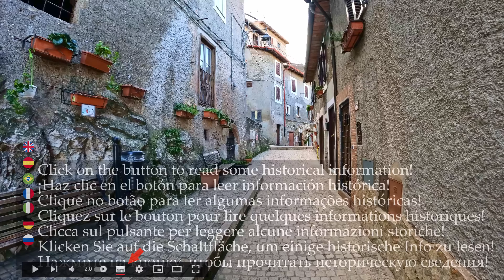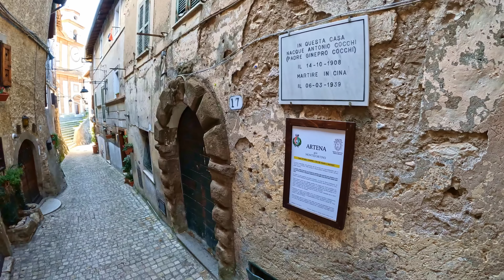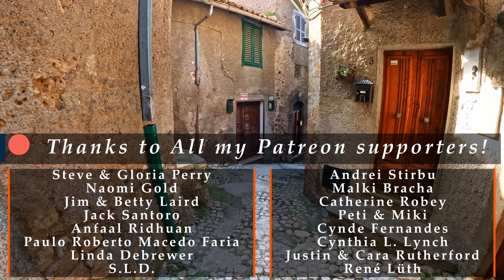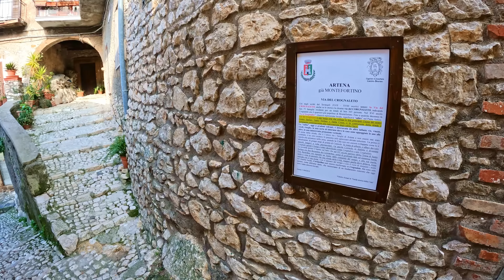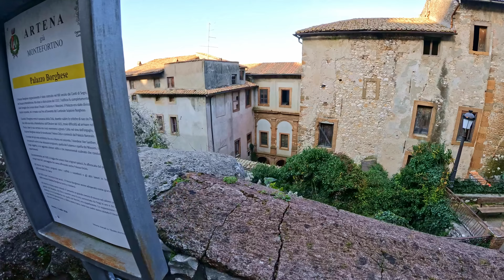Artena (Lazio), Italy【Walking Tour】History in Subtitles - 4K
A walking tour in 𝗔𝗿𝘁𝗲𝗻𝗮, region 𝗟𝗮𝘇𝗶𝗼, central Italy, a small town of about 13.500 inhabitants.

𝙑𝙞𝙨𝙞𝙩 𝙩𝙝𝙚 𝙄𝙣𝙨𝙩𝙖𝙜𝙧𝙖𝙢 𝙥𝙖𝙜𝙚 "𝙉𝘼𝙍𝙍𝘼 𝘽𝙊𝙍𝙂𝙃𝙄" 𝙩𝙤 𝙝𝙚𝙖𝙧 𝙞𝙣 𝙄𝙩𝙖𝙡𝙞𝙖𝙣 𝙩𝙝𝙚 𝙝𝙞𝙨𝙩𝙤𝙧𝙮 𝙤𝙛 𝙩𝙝𝙞𝙨 𝙗𝙚𝙖𝙪𝙩𝙞𝙛𝙪𝙡 𝙩𝙤𝙬𝙣, 𝙗𝙮 𝙁𝙧𝙖𝙣𝙘𝙚𝙨𝙘𝙤!
🔽Link here🔽
📋 **𝗦𝗼𝗺𝗲 𝗵𝗶𝘀𝘁𝗼𝗿𝘆** 📋

Livy wrote that: [...]"The consul Marco Orazio Pulvillo engages in battle on Mount Algido (459 BC) since the Aequi, annihilated the garrison of Corbione, they had also conquered Ortona".

The name quoted by the historian is identical to that of the Frentana city which stands on a steep promontory to the sea, identical to the town of Ortona in the Marsica, which.
♦♦♦ 🌍 𝗠𝗮𝗽 𝗼𝗳 𝘁𝗵𝗲 𝗧𝗼𝘂𝗿 🌍 ♦♦♦
🔽 𝗧𝗶𝗺𝗲𝗹𝗶𝗻𝗲 🔽
[** ☀️ 𝗛𝗶𝘀𝘁𝗼𝗿𝗶𝗰𝗮𝗹 𝗶𝗻𝗳𝗼𝗿𝗺𝗮𝘁𝗶𝗼𝗻 𝗶𝗻 𝗦𝘂𝗯𝘁𝗶𝘁𝗹𝗲𝘀 ☀️ **]
0:00 - [Drone intro🌐]
2:00 - [Walking tour begins at Piazza della Resistenza👟⛲]
3:03 - [Via Maggiore]
6:00 - [Birthplace of Father Andrea Vitelli🔎]
6:38 - [Vicolo Ostetriche (of the obstreticians)🌻]
8:25 - [Birtplace of Father Antonio Cocchi - Martyr in China in 1939🔎]
9:21 - [Church of Santa Croce (Holy Cross) - *closed*⛪]
10:17 - [Artena's Kindergarten (to the left)🎨]
11:44 - [...back to Via Maggiore...]
13:30 - [📋𝗕𝗿𝗶𝗲𝗳 𝗛𝗶𝘀𝘁𝗼𝗿𝘆📋☀️]
15:23 - [Via Cavour]
17:24 - [Entering Via del Crognaletto and its history]
19:00 - [Via dei Gelsi]
25:16 - [Via Giuseppe Verdi]
26:00 - [...panorama on the valley...📸]
27:00 - [Via Giuseppe Verdi]
29:30 - [Via Monaco]
30:04 - [Public Garden🌺🌹]
32:38 - [Via Roma]
34:00 - [House of illustrious citizens - Stefano and Anastasio Serangeli🔎]
34:54 - [Via Cavour]
36:08 - [Vicolo Cavour]
37:20 - [Church of Santo Stefano - *closed*⛪]
38:29 - [Via Piana]
42:02 - [Borghese Palace from above🏰]
43:09 - [Snow White & the 7 dwarfs💐🎈]
44:39 - [Via del Municipio]
47:04 - [Borghese Palace🏰☀️]
48:44 - [Piazza della Vittoria⛲]
50:49 - [Via Cavour]
51:40 - [Vicolo Cecalotti]
54:00 - [Largo Padre Alvaro di Cori⛲]
57:00 - [...back to Piazza della Vittoria...⛲👣]
58:35 - [Via Giuseppe Garibaldi]
1:00:00 - [Borghese Arch🏛]
*** - 𝕄𝕪 𝔼𝕢𝕦𝕚𝕡𝕞𝕖𝕟𝕥 - ***
𝗪𝗮𝗹𝗸𝗶𝗻𝗴 𝗦𝗵𝗼𝗲𝘀
*** - 𝔸𝕔𝕔𝕖𝕤𝕤𝕠𝕣𝕚𝕖𝕤 - ***

Song =
Author = Roman Senyk
Link =